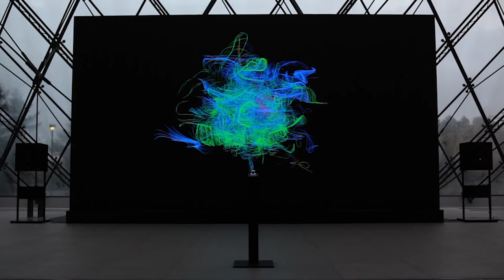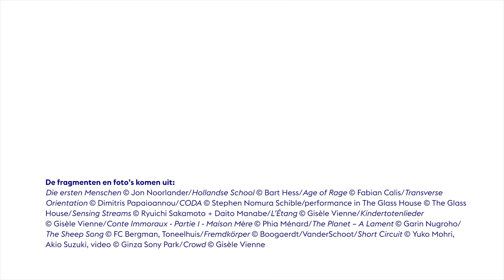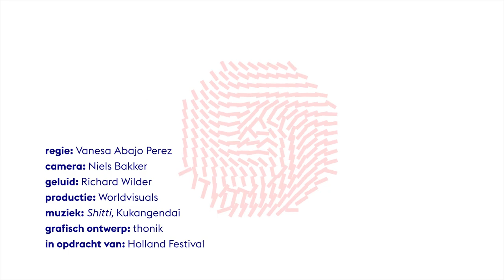Holland Festival 2021: toelichting